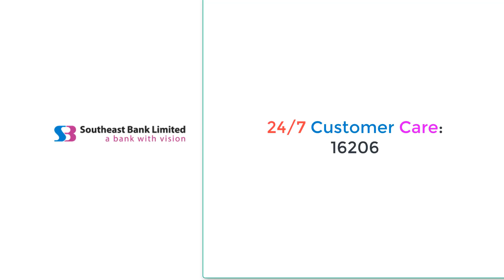Insta Prepaid Card । Southeast Bank Limited A to Z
সাউথইস্ট ব্যাংক নিয়ে এলো Insta Prepaid Card.
♦ এতে ক্রেডিট কার্ডের সকল সুবিধা পাচ্ছেন সহজেই এবং স্বল্প বাৎসরিক সার্ভিস চার্জে।
♦ Master Card সাপর্টেড এই কার্ডে পাবেন ডুয়াল কারেন্সি সুবিধা।
♦ যে কোন ধরনের অনলাইন পার্সেস ও বিল পেমেন্টের ক্ষেত্রে এবং দেশের বাইরেও ব্যবহার করতে পারবেন।
♦ সাউথইস্ট ব্যাংকের যে কোন শাখা থেকে ডলার এনডোর্স করার সুবিধাও থাকছে।
ন্যাশনাল আইডি কার্ড ও পাসপোর্টের ফটোকপি এবং ২ কপি পাসপোর্ট সাইজের ছবি নিয়ে শাখায় যোগাযোগ করুন।

  Mahafuj Alam